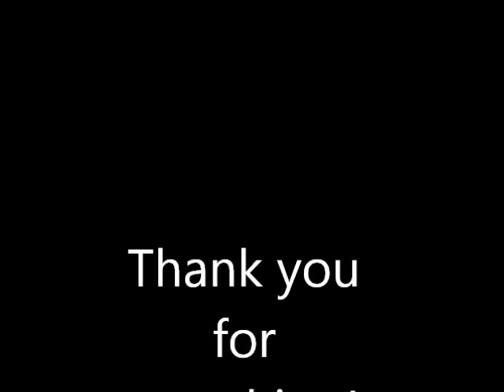Tony Perry Portrait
1hr & 50 min portrait of Tony Perry from Pierce the Veil

Pencils used:
2H
B
8B
8B woodless

Kneaded Eraser